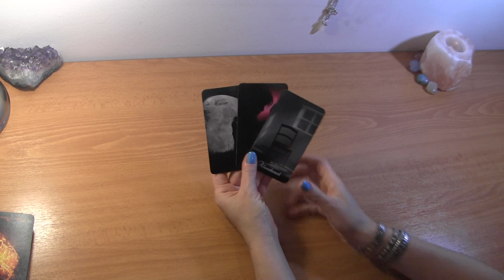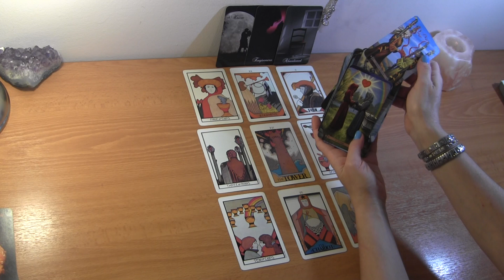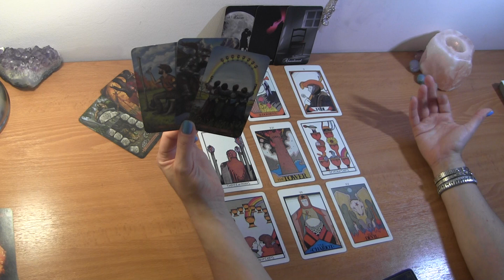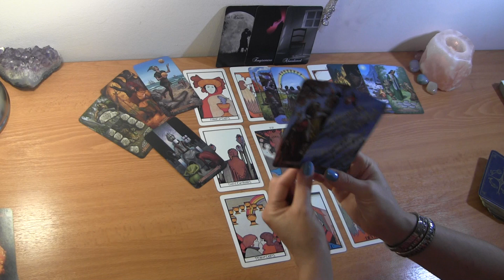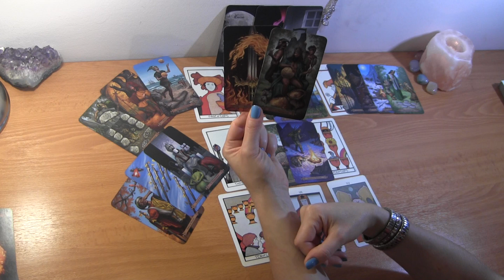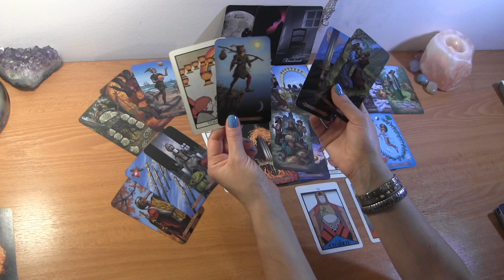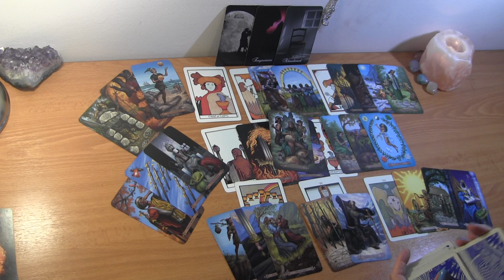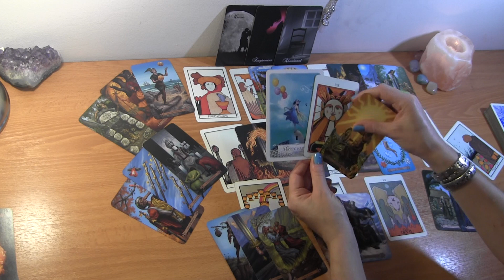♍️ VIRGO MID SEPTEMBER 2020: Following You to BLISS ❤️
PERSONAL READING OPTIONS:
1.  BASIC LOVE READING ~30min $50
2.  BASIC LOVE + 3rd  PARTY/KARMIC~30min $50
3.  EXTENDED LOVE READING ~45min $65
4. EXTENDED LOVE +3rd PARTY/KARMIC~45min $65
5. MINI-READING ~20min $35
**NOTE: All 3rd Party readings look at your person's energy towards 3rd party/karmic, but ONLY extended readings will look into karmic's energy towards you, your person or the situation.

**Please pay in US Dollars, choose option "sending to friends"

  1. Reading option
  2. Your and your partner's first names, DOBs  and current countries (if known)
  3. Brief description of situation
  4. Photos optional

*Turnaround time is currently about a week